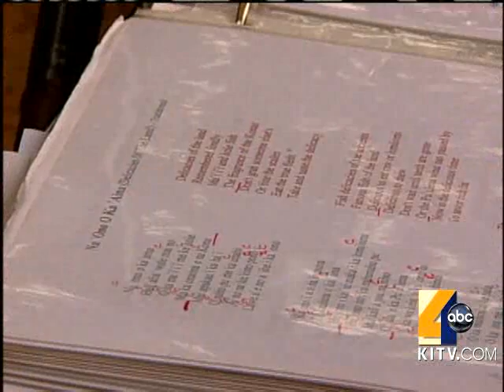Kapuna Helps Preserve Lanai Song History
There was a music lesson recently on the island of Lana'i that could be called historic.  A kupuna with knowledge of unique and timeless songs of the island shared her music.  6/18/2010 For news you need to know,